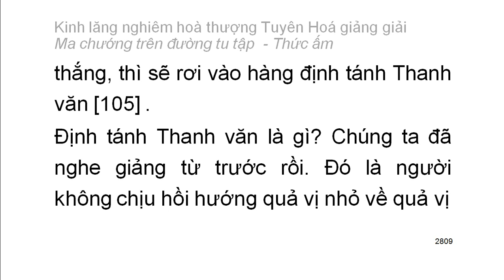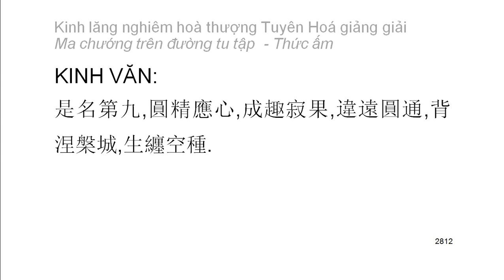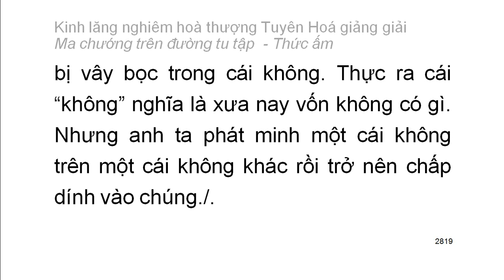[Ngũ ấm ma] Kinh Lăng Nghiêm - HT Tuyên Hoá giảng - Thức ấm: D9. Định tánh Than văn (150)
Mười cảnh giới của thức ấm:
1. Chấp có nguyên nhân chân thường
2. Tự chấp có năng lực nhưng thực sự không phải năng lực
3. Tà kiến về cái không phải thường mà cho là thường
4. Tà kiến về vật có tri giác và không có tri giác
5. Tà chấp về cái không sanh mà cho là sanh
6. Tà chấp là chỗ trở về mà kỳ thật không phải là chỗ trở về
7. Tà chấp về tham đắm cái không thể tham đắm
8. Tà chấp về cái chân thật mà thực sự không phải chân thật
9. Định tánh thanh văn
10. Định tánh duyên giác
Playlist trọn bộ:
Kinh lăng nghiêm hoà thượng Tuyên Hoá giảng giải: